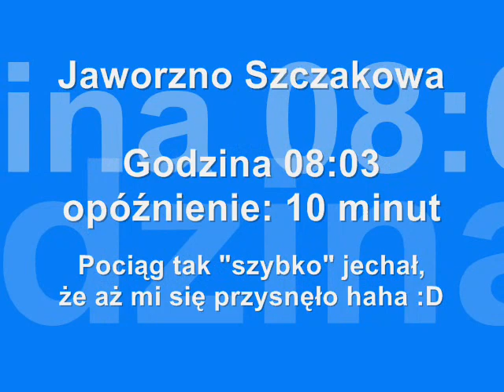Dzień Dziecka 2011 z PKP Intercity. Część 1 - do Krakowa - odc. 6 Mysłowice - Kraków Główny.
Szósty odcinek podróży wokół Polski w ramach Dnia Dziecka z Intercity. W podróży towarzyszyły mi dwie przyjaciółki :-)

Trasa: Strzelce Kraj. Wschód - Krzyż - Poznań - Wrocław - Kraków - Warszawa - Bydgoszcz - Strzelce Kraj. Wschód.

Część 1 - Krzyż - Kraków Główny przejechaliśmy pociągiem TLK 83204 relacji Świnoujście - Kraków Główny.

Ostatni odcinek części pierwszej -  Mysłowice - Kraków Główny.

W filmie parę ciekawostek: m.in.  sprzeczka z komunistycznym Panem twierdzącym, że na torach są kamery i nie wolno nagrywać haha :D
Polecam :-)

Lokomotywa: EP09-013